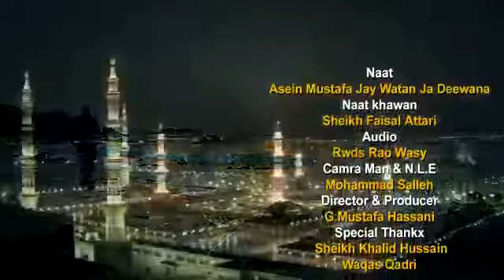Aseen Mustfa Je Watan Ja Deewana❤❤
Naat khawan:Sheikh Faisal Attari
Audio:Rwds Rao Wasy
Camra Man & N.L.E:Mohammad Salleh
Director & Producer:G.Mustafa Hassani